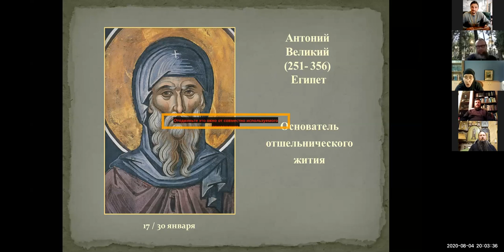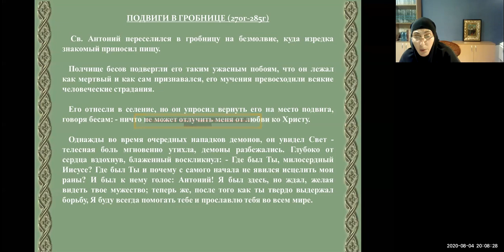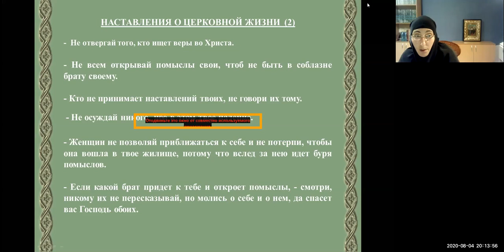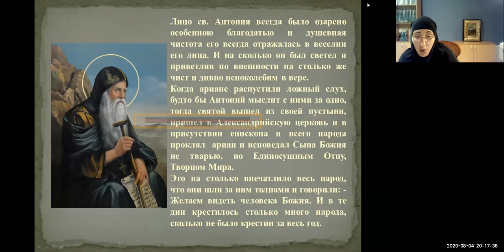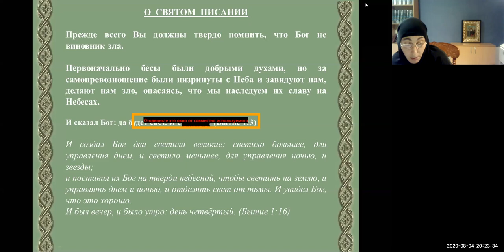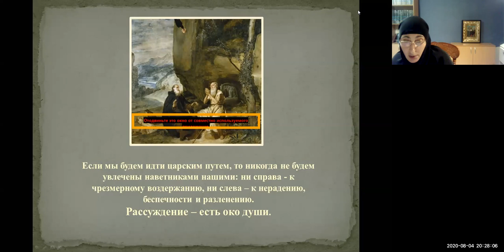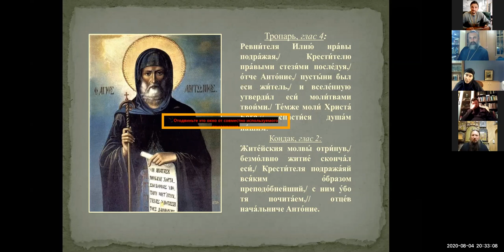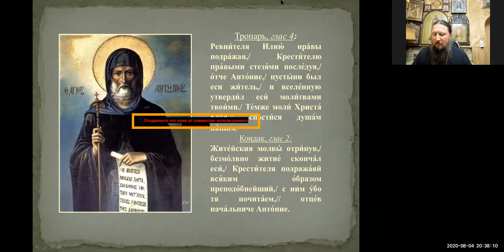Игумения Тавифа. Тема: Преподобный Антоний Великий.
Игумения Тавифа приглашает Вас на запланированную конференцию: Zoom.

Тема: Преподобный Антоний Великий.
Время: 4 авг
20.00 Москва